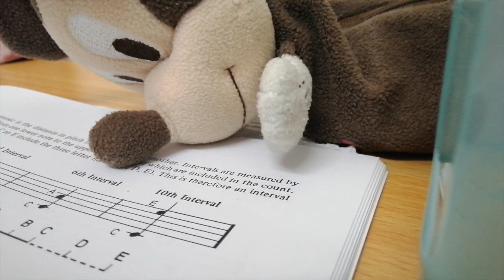Robin in the garden (on fingerstyle guitar)- with rain sound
Robin in the garden is a simple song to play on guitar

希望 大家喜欢我的影片，哈哈😂 谢谢大家🙏